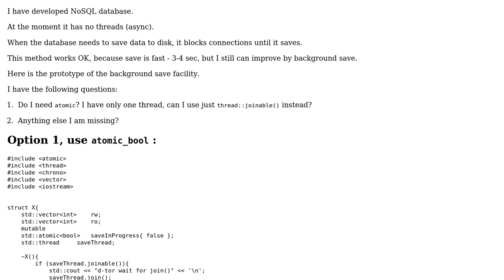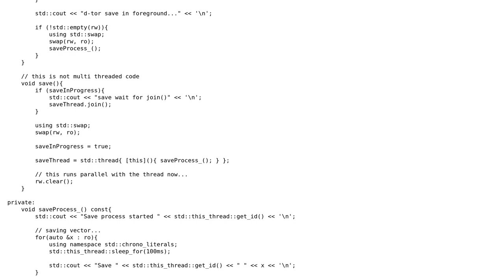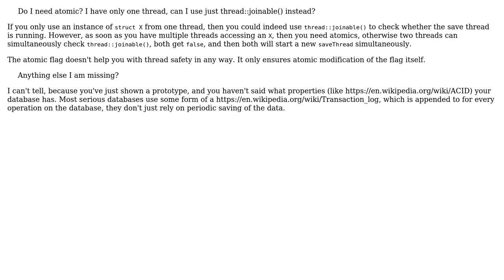Code Review: Prototype of background save facility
With thanks & praise to God, and with thanks to the many people who have made this project possible! | Content (except music & images) licensed under CC BY-SA | Music | Images & others | With thanks to user Nick user G. Sliepen and the Stack Exchange Network Trademarks are property of their respective owners. You are responsible for your own actions.